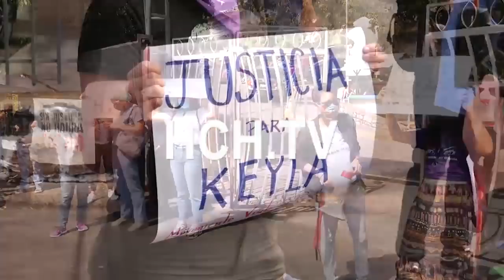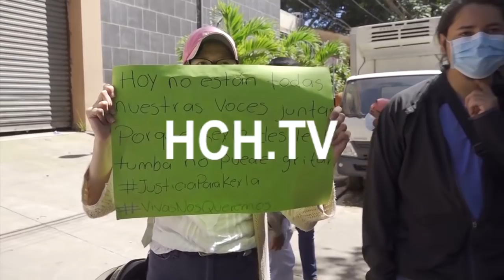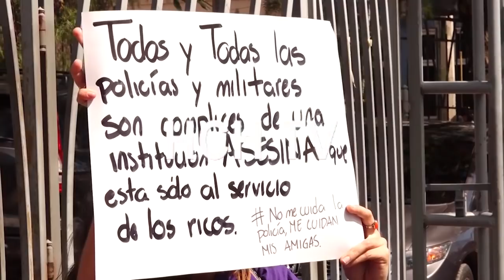Jovial, llena de vida y con muchas ilusiones, así era